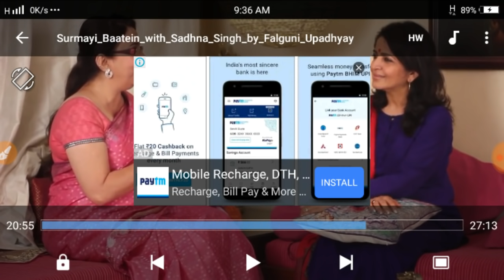साधना सिंह (गुंजा) [Nadiya ke Paar] - लाइव इंटरव्यू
दोस्तों नदी के पार वाली गुंजा का इंटरव्यू आप लोग जरूर देखिए बहुत अच्छा लगता है
       इनकी बातें अभी भी उसी तरह है जिस तरह से *Nadiya Ke Paar* मूवी में इनका कैरेक्टर है
    और अगर आपको वीडियो पसंद आए तो वीडियो को लाइक करें शेयर करें और चैनल को सब्सक्राइब करना ना भूलें क्योंकि मैं इस तरह का वीडियो आपको हमेशा अपडेट करता रहूंगा और आप लोग देखते रहिए